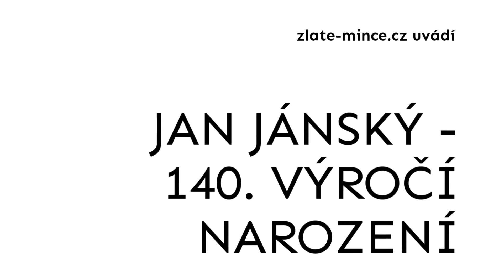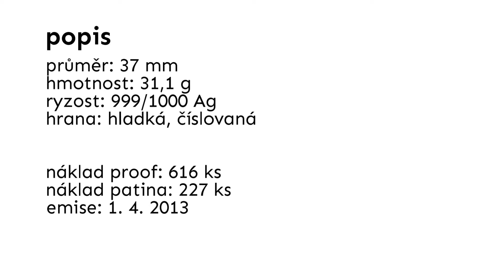2012 Jan Janský 140 výročí narození 1080p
Stříbrný pamětní medailon 1 Oz cyklu Kalendárium 2013
autor: Vojtěch Dostál
rytec: MgA. Miroslav Schovanec, DiS.
ražba: Pražská mincovna a.s.
certifikát: Státní tiskárna cenin s.p.

průměr: 37mm
hmotnost: 31,1 g
síla: 2 mm
ryzost: 999/1000 Ag
hrana: hladká, číslovaná
náklad provedení proof: 616 ks
náklad provedení patina: 227 ks
emise: 1. duben 2013